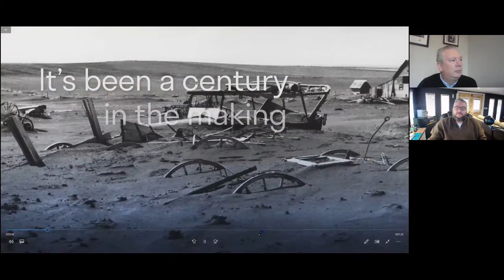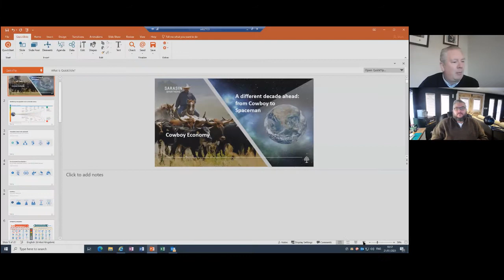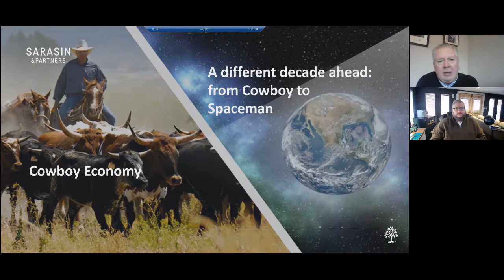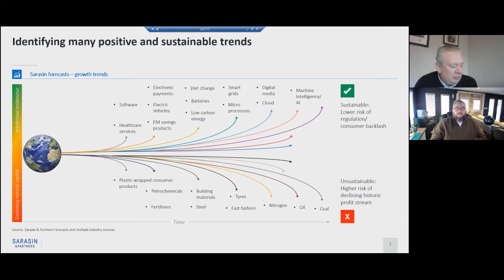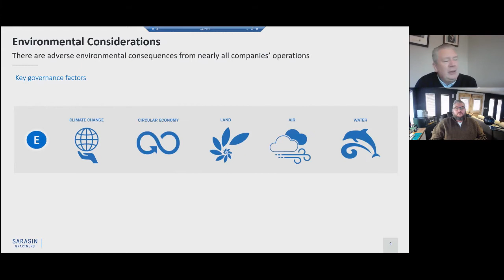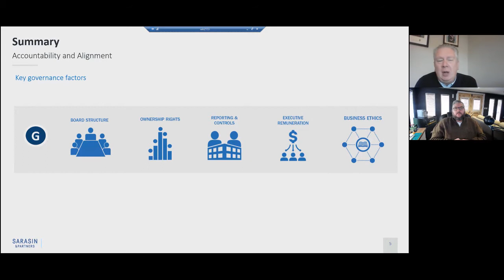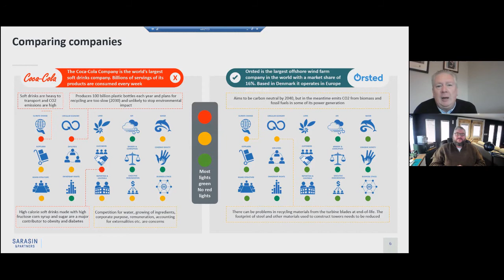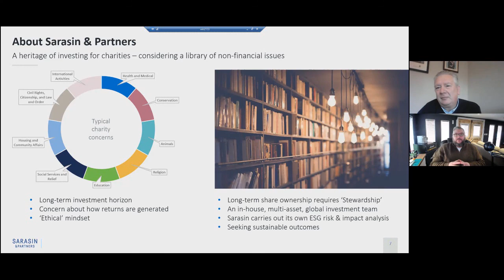ESG Investing: An Introduction with Sarasin and Partners ESG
The world of personal investing is dominated by three letters; E, S and G. But what do they stand for and why should you find out more? Chris Cade, Senior Associate Partner at Sarasin and Partners, explains all you need to know.